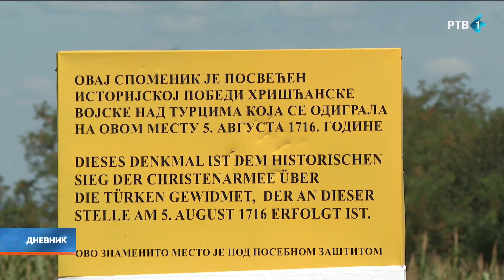Obeležena godišnjica bitke kod Petrovaradina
Na brdu Vezirac između Petrovaradina i Sremskih Karlovaca obeleženo je 308 godina Petrovaradinske bitke između Austrije i Otomanske imperije. Vence su položili ambasadori Austrije, Turske, Mađarske, Delegacije EU, predstavnici Misije OEBS-a u Srbiji, kao i predstavnici Novog Sada.